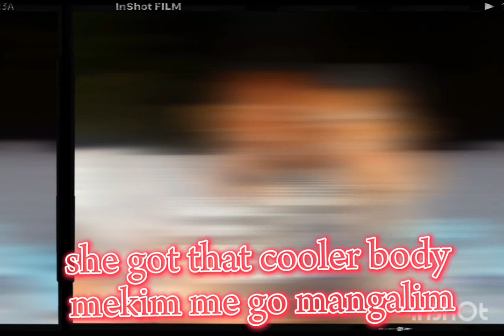Flawa Blo Arere lyrics (2023) by Josh Charlton_DirtyKal_David_Kayil_png music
lyrics and slide show